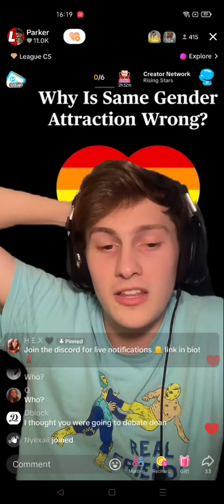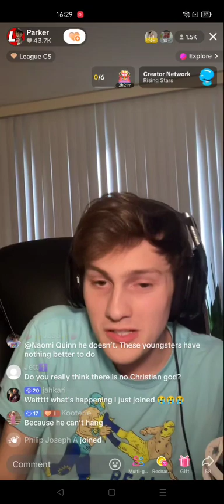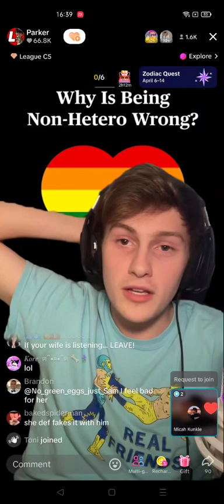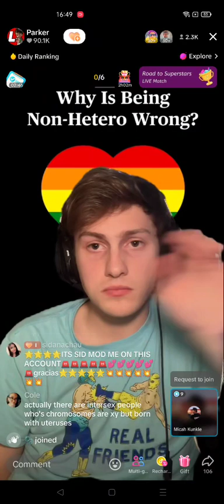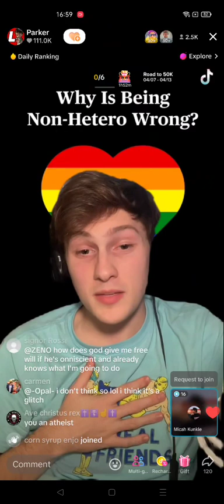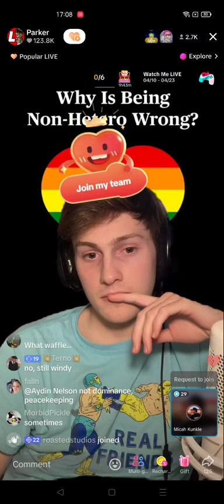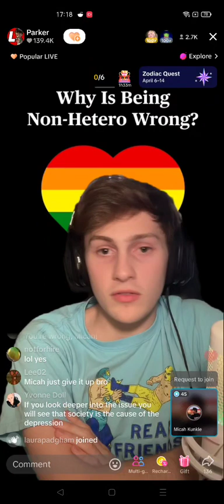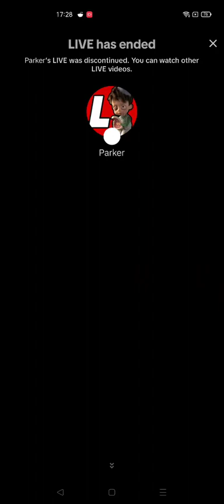Parker Debate 04/11/24 Pt 3